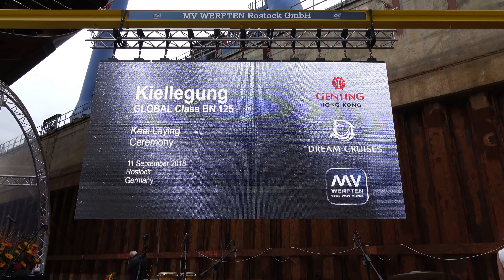4K | Keel laying ceremony GLOBAL CLASS | Amazing Cruise Ship being built by MV Shipyards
On september 11, 2018 the keel laying of the Global Class for Dream Cruises took place at the MV Shipyard Rostock. The Global 1 is 342m long, 46m wide and is measured with 204,000 GT. The delivery is scheduled for Q1 2021.